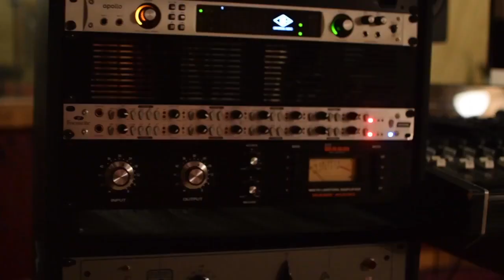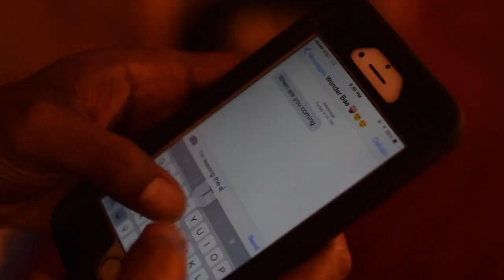Dj Get Bizzy - Keep You Waiting Ft. Howie (Official Music Video)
Dj Get Bizzy - Keep You Waiting Feat. Howie
Ragerz coming October 30th
Directed, Shot & Edited by @Oteamordietryin
Produced By Dj Get Bizzy
Follow @DjGetBizzy